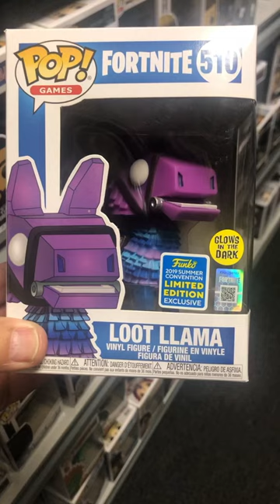Loot Llama FortNite Funko Pop